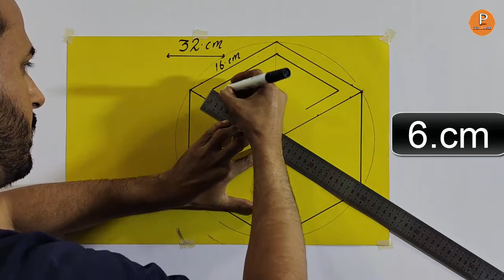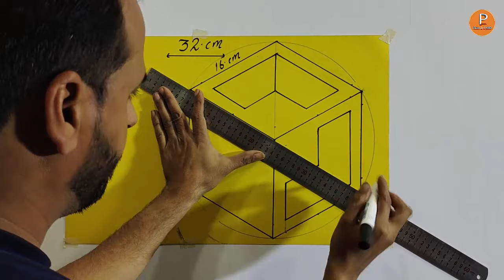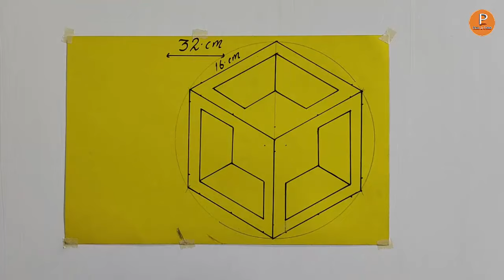3d wall art painting simple design | wall painting effect 3d | wall painting design ideas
3d wall art painting simple design | wall painting effect 3d | wall painting design ideas               [ paint n polish ]